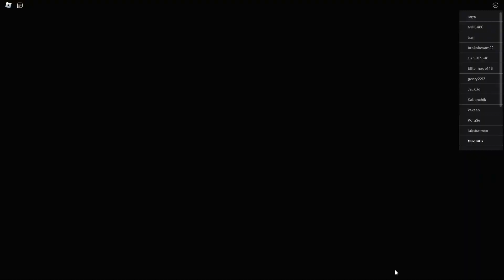Roblox Untitled Bus HD PC 2024